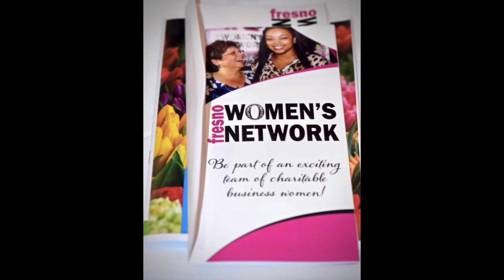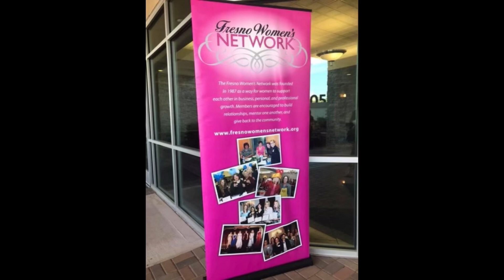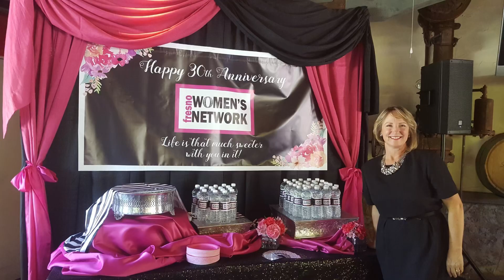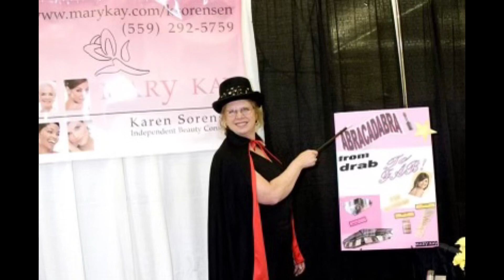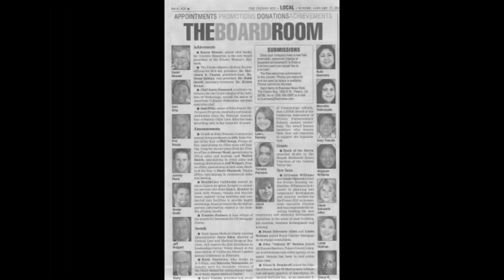Fresno Women’s Network Slideshow - 2024 March 14th